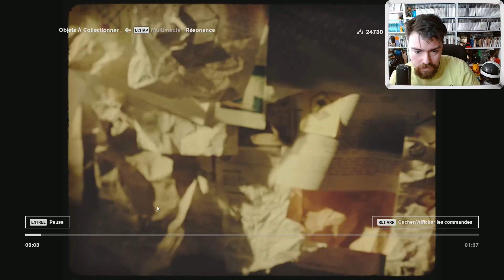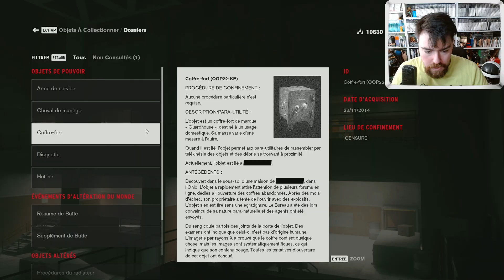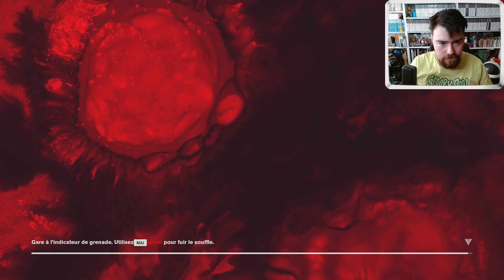L'épidémie de Champignons | Control #6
Aujourd'hui on va endigué une épidémie de champignons a notre bureau ! J’espère que ça vous plaira. Des bisous ! ;)